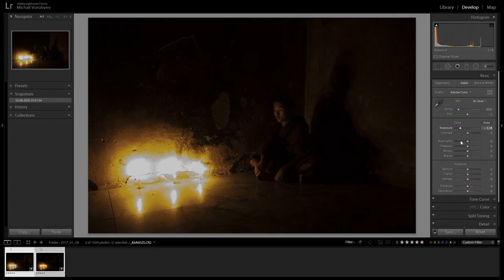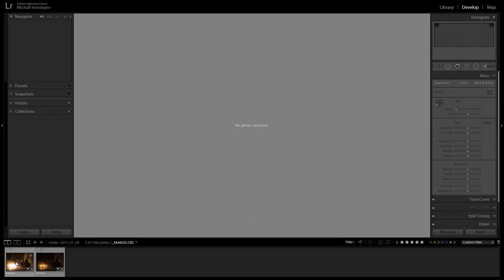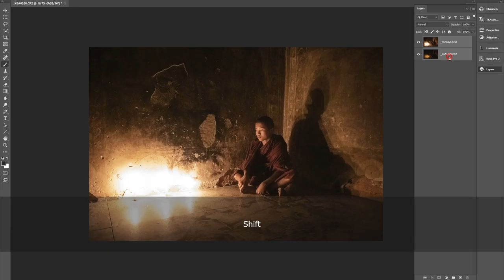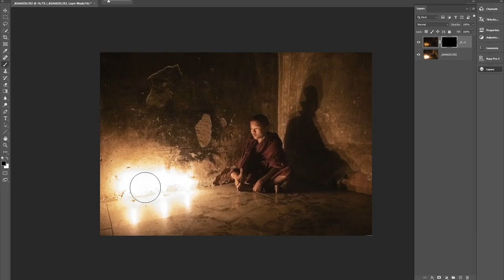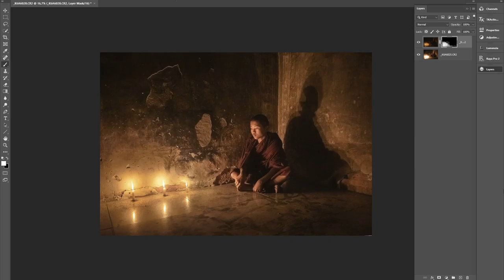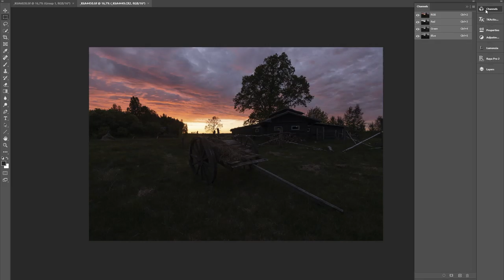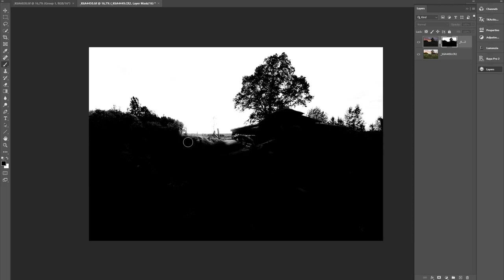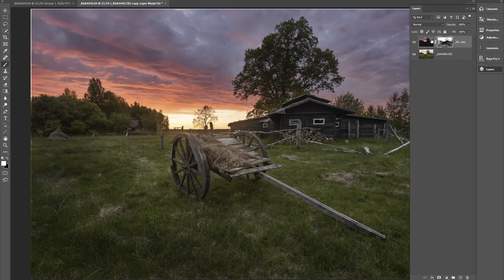КАК СДЕЛАТЬ ЭФФЕКТ HDR в фотошопе. Уроки Photoshop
В этом видео я покажу, как сделать эффект HDR в фотошопе. Объясню как расширить динамический диапазон с помощью нескольких кадров с разной экспозицией. Результат получается гораздо более естественным, чем применение стандартного инструмента HDR в Photoshop.